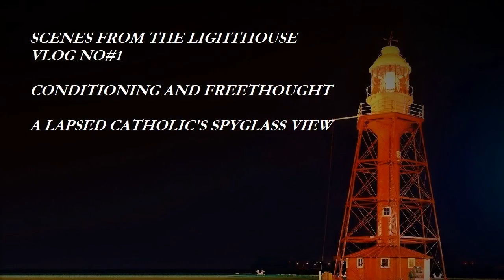Vlog no#1 Conditioning and Freethought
1st video log in an ongoing series. This one focuses on Conditioning and Freethought as seen by a lapsed catholic.